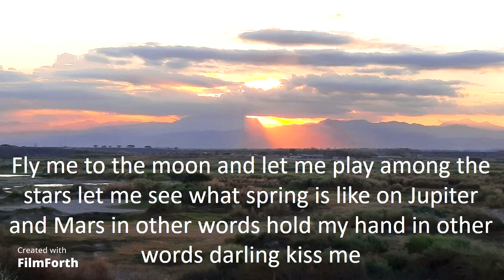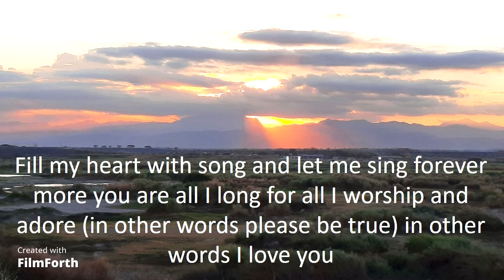Brenda Lee - Fly Me to the Moon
Fly Me to the Moon (1963)
Artist: Brenda Lee
Songwriter: Bart Howard